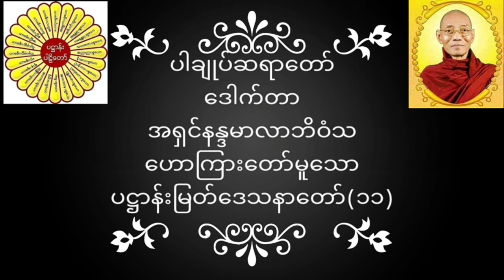ပါချုပ်ဆရာတော် ဒေါက်တာအရှင်နန္ဒမာလာဘိဝံသ ဟောကြားတော်မူသော ပဋ္ဌာန်းမြတ်ဒေသနာတော်(၁၁) တရားတော်